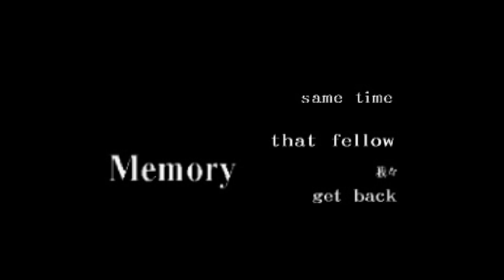OverBlood 2 - Hyper PlayStation Re-MIX Trailer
This preview of OverBlood 2 was featured on a demo disc of a Japanese magazine Hyper PlayStation Re-MIX.